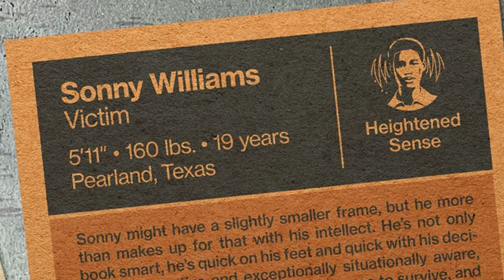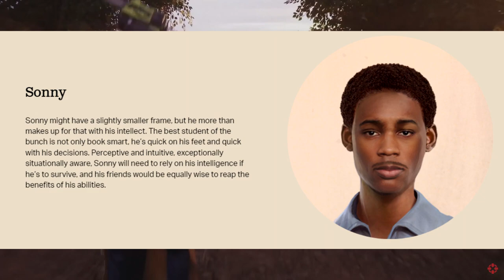The Texas Chainsaw Massacre Game - Sonny Attributes Revealed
going over one of the playable character Sonny.